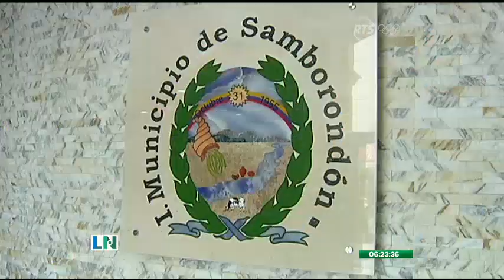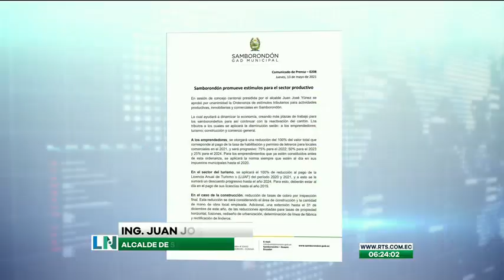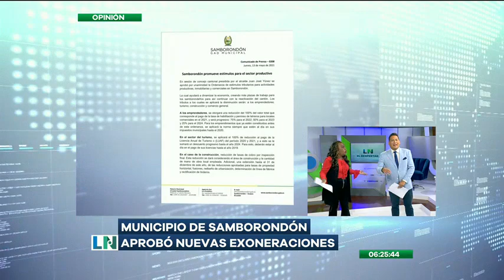Otorgarán exoneraciones tributarias a emprendedores en Samborondón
Esto tras la aprobación de una reciente ordenanza por parte de dicho municipio

Estas exoneraciones también incluirán a los empresarios que se dedican al turismo y a la construcción.